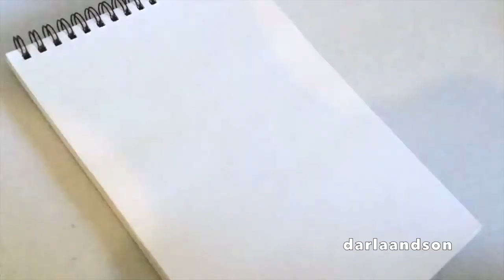Drawing Michael Myers Halloween 2007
If interestedin purchasing any of my drawings
this was a drawing my niece darlene requested back in 2007

Video Equipment
iPod 6th generation